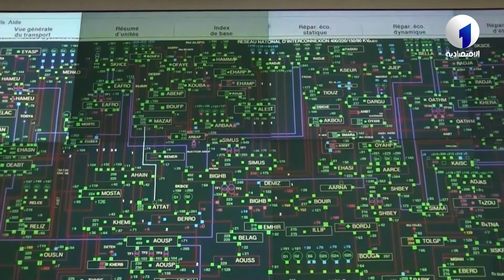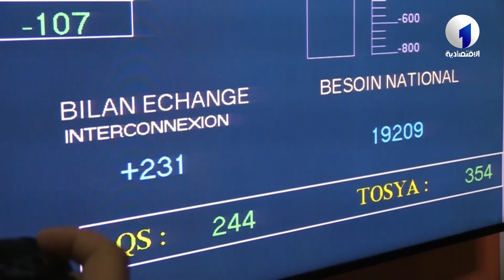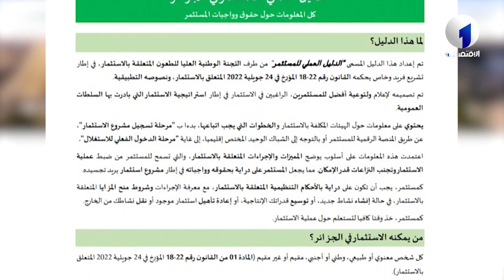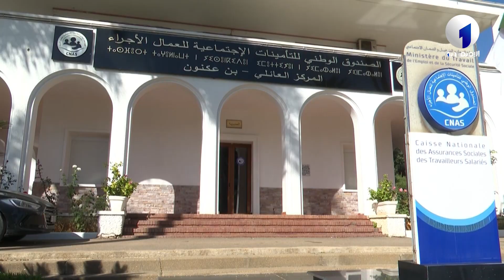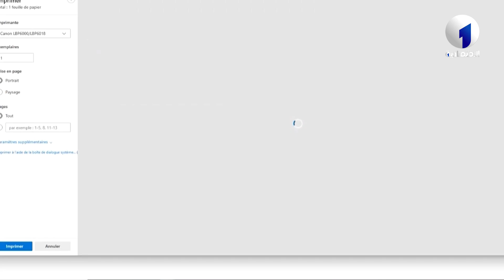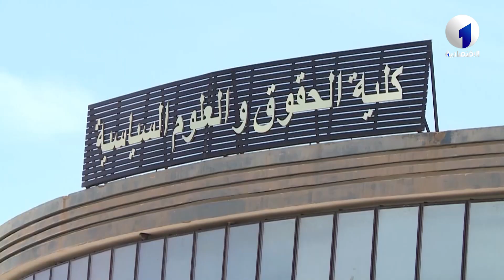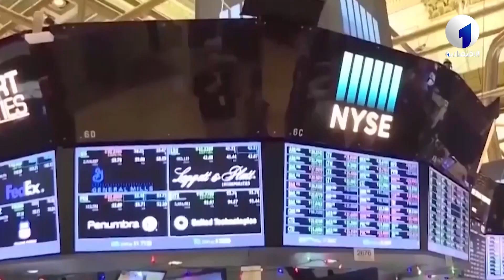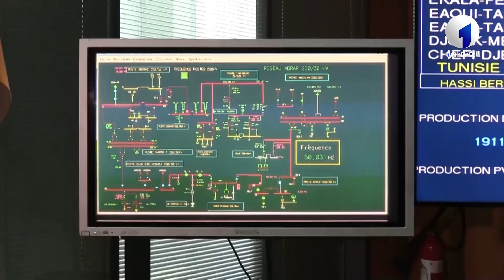نشرة الأخبار الرئيسية الأحد 21 جويلية 2024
قناة الاقتصادية الأولى
التردد: 10922
الترميز : 27500
معامل الترميز : 7 / 8
الإتجاه : أفقي
قمر نايلسات
موقع ويب: